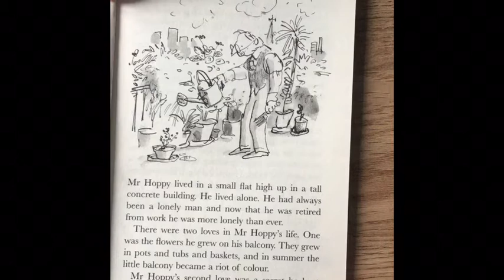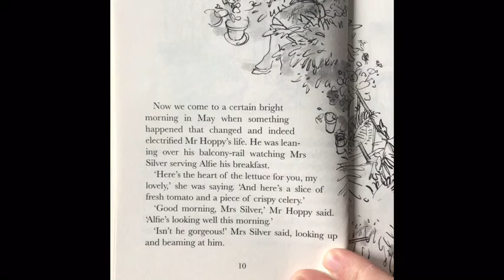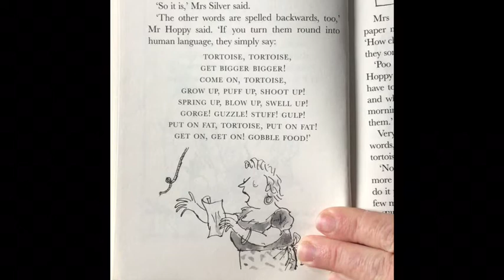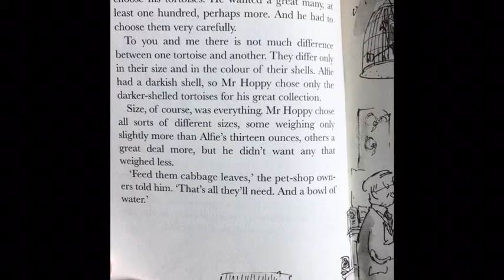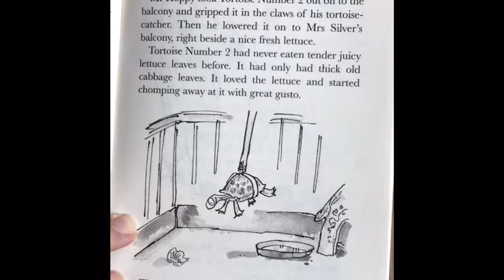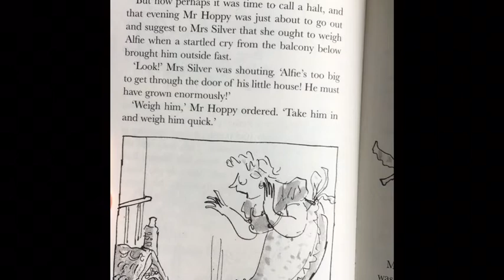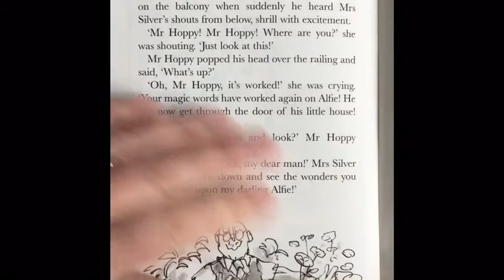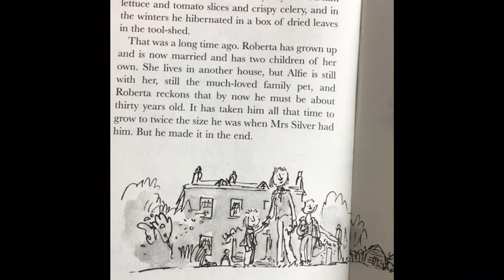Esio Trot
Lyndsay reads the story of Esio Trot by Ronald Dahl. Follow the story and enjoy the pictures.